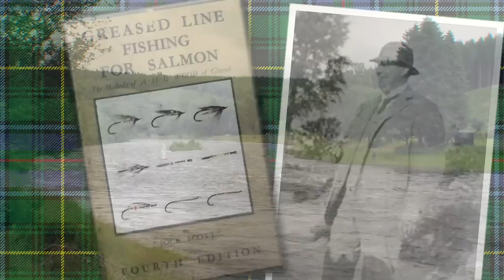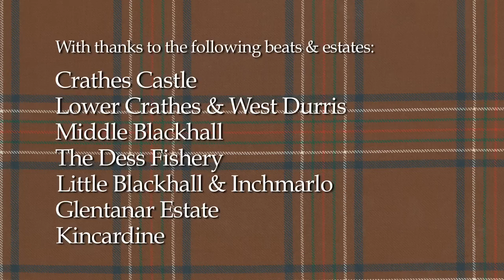Salmon Fishing on the River Dee - Fishing TV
CHECK OUT THE LATEST GAME FISHERS DIARY ISSUE NOW!

A brief look at some of the Salmon Fishing locations along the majestic Royal River Dee in Highland Scotland.